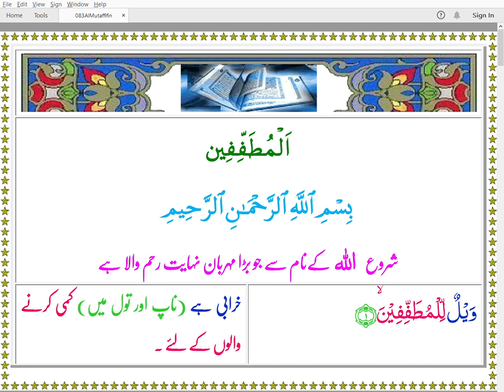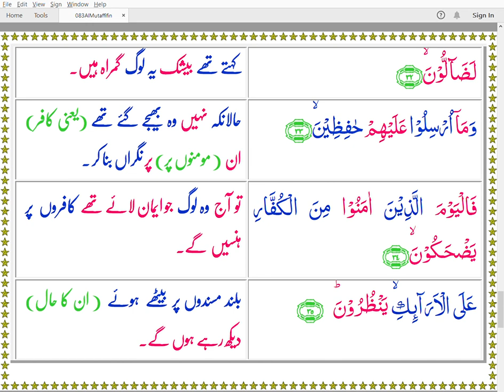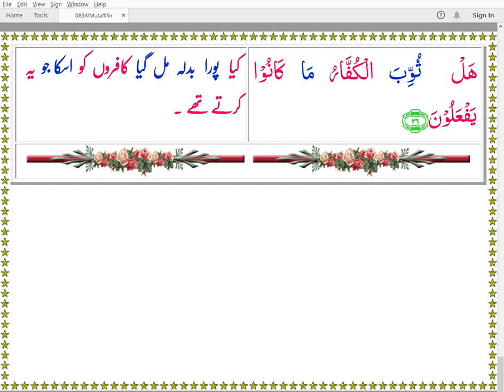Quran 083 AlMutaffifin Color Arabic Urdu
Urdu Hafiz Khan
Recitation Mishari AlAfasy